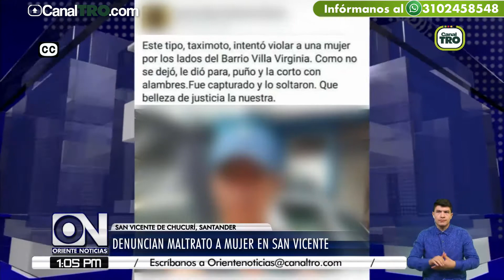Denuncian maltrato a mujer en San Vicente